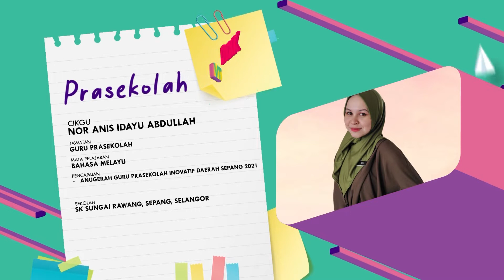Prasekolah (2022) - Klip | Bahasa Melayu - Gembiranya Saya! - Apa Yang Awak Rasa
Tajuk: Bahasa Melayu - Gembiranya Saya!
Guru: Nor Anis Idayu Abdullah
Episod ini akan memberi pendedahan kepada murid berkaitan Kemahiran Membaca (BM2.3) serta kemahiran Menulis (BM 3.0). Murid dapat mengenali emosi berdasarkan kad gambar emoji yang ditunjukkan. Kemudian murid dapat membaca perkataan yang mempunyai suku kata terbuka dan tertutup. Di akhir pembelajaran, guru menerapkan nilai kepada murid untuk mengurus emosi dengan baik.